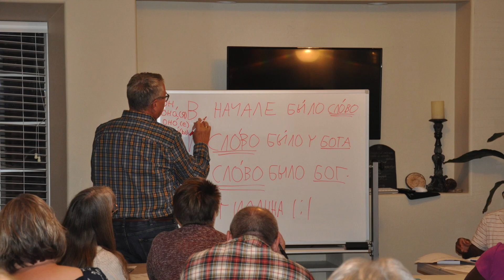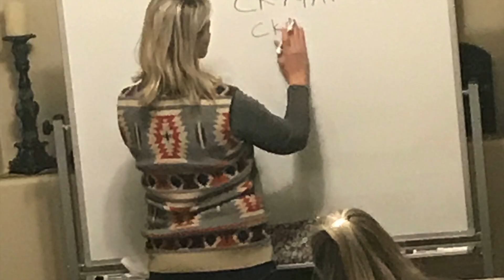Russian School for English Speakers 2018-19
Russian for English Speakers